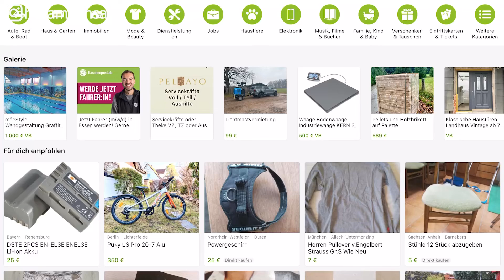کاناپه برامون رایگان دراومد | نحوه ی تهیه وسایل بصورت رایگان در آلمان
توی این ویدیو تجربه ی من از گرفتن وسایل رایگان رو میبینید و سایتی که میتونید از طریق اون این وسایل رو پیدا کنید بهتون معرفی کردم. امیدوارم براتون مفید باشه 🌹😘

: کاربردی ترین ویدیو های کانال